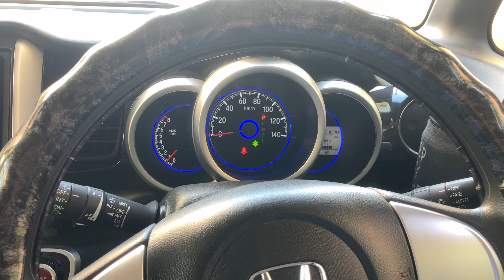ホンダNBOX エンジン始動 カスタム車🚗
ホンダNBOX エンジン始動シーン撮影